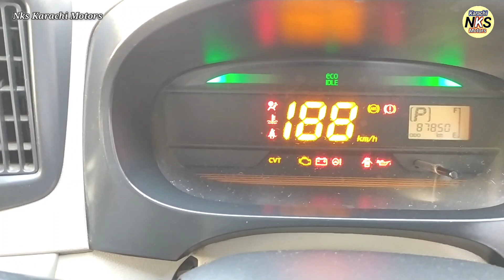TOYOTA COROLLA XLI 2012 REVIEW l DAIHATSO MIRA 2014 PRICE UPDATE l NKS KARACHI MOTORS l 20 Aug 2021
Toyota corolla xli 2012 review daihatso mira 2014 price update nks karachi motors